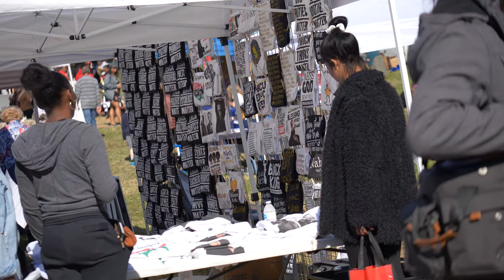MLK Day 2020 Austin Texas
Martin Luther King MLK Day festival 2020 at Huston Tillotson College Austin Texas
Tameca Jones 0:01
Magna Carda 3:18
Distinguished Soundz 5:57